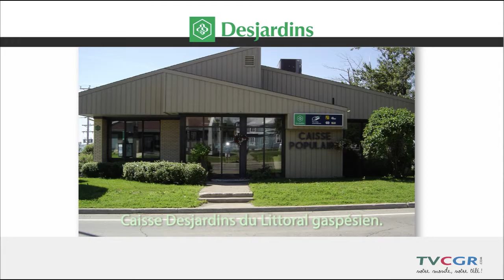Une manifestation pour la fête des travailleuses et travailleurs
Un peu plus de 20 personnes ont participé à une manifestation à Chandler le 1er mai afin de célébrer la Fête internationale des travailleuses et des travailleurs tenue sous l'égide du Collectif Gaspésie-les-Îles. Thierry Haroun était sur place.

Reflet d'ici estival du 30 mai 2019